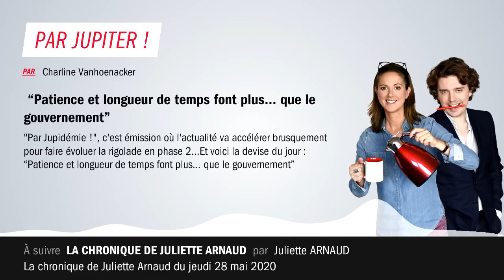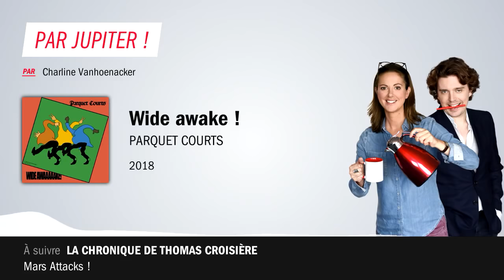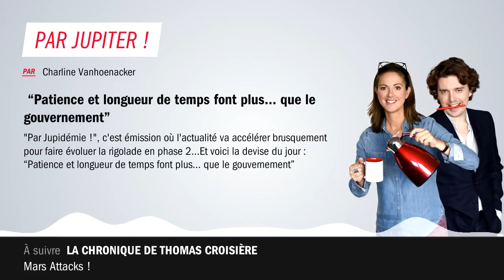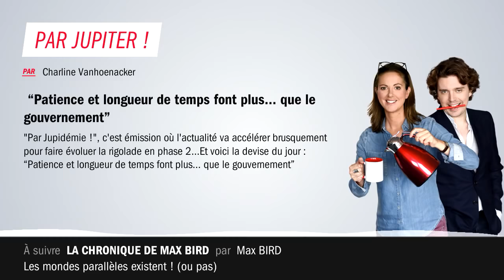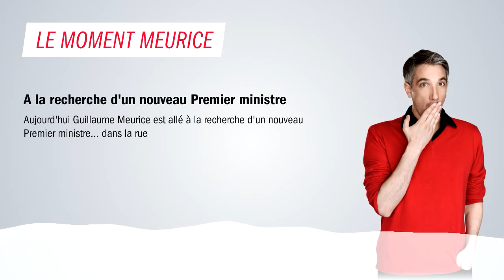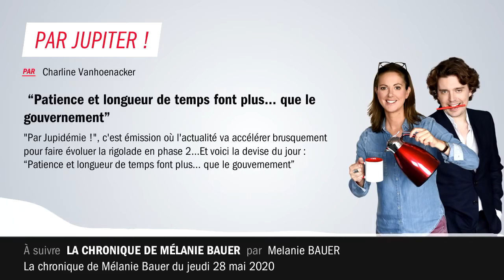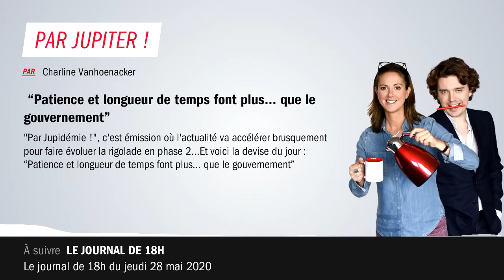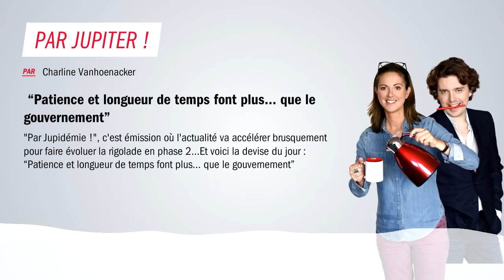Par Jupidémie #041 - Jeudi 28 mai 2020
RIP Guy Bedos... La phrase du jour : “Patience et longueur de temps font plus... que le gouvernement”
 27:04 - 27:20 - coupure du son pour "Eleanor Rigby / Julia (Love Version)" des The Beatles